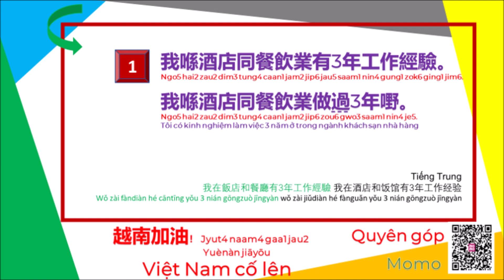20200820 Mỗi ngày học tiếng HK và TQ Kinh nghiệm làm việc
học tiếng Trung với thầy:
Line: yypsdennis
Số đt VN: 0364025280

Nhóm FB: Học tiếng HK và các ngôn ngữ tại TQ